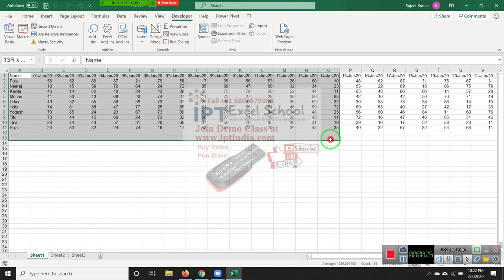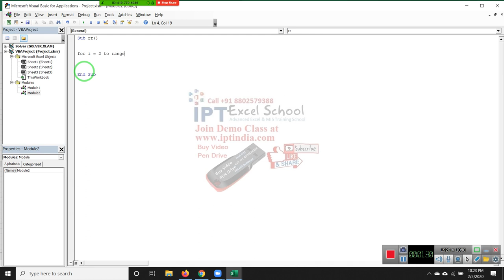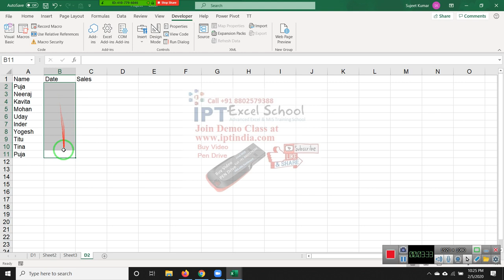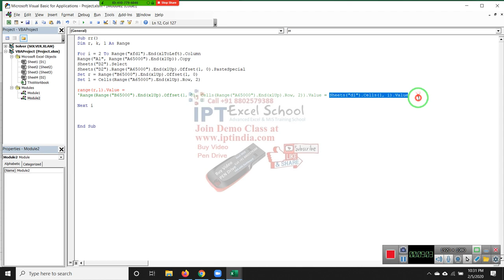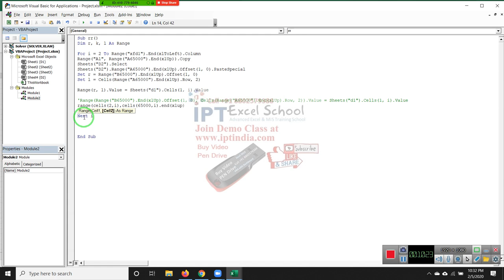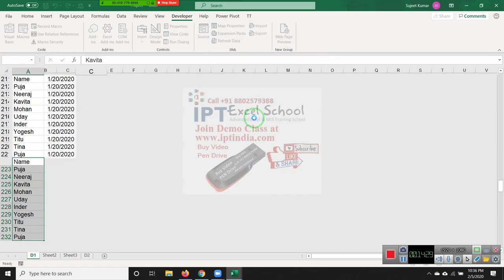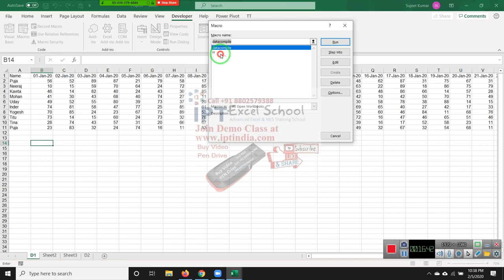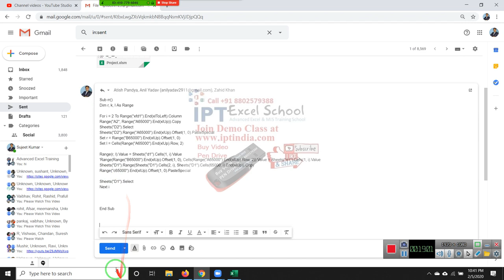Excel VBA Macros Programming in Hindi